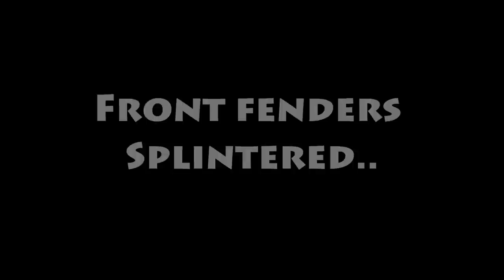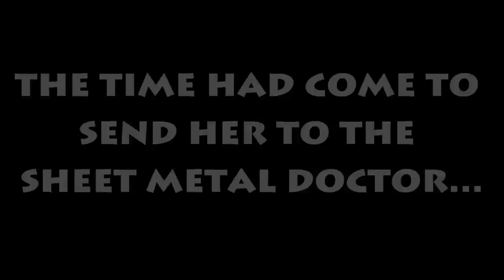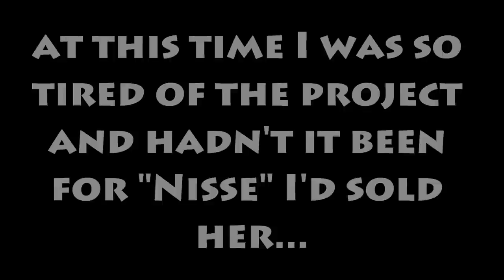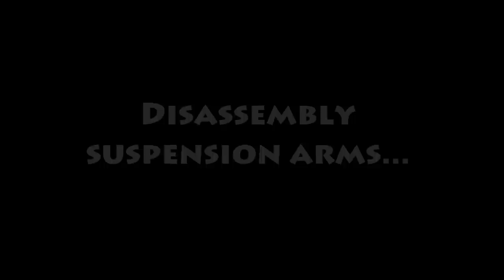Cadillac 1959 Restoration - The Disassembly of a Cadillac 1959 Coupe deVille .wmv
Describes in short sequence the disassembly of a Cadillac 1959 Coupe' deVille. Music by "Roots Duo" Joe Filisko and Eric Noden - Me & Sonny - Good Friend -